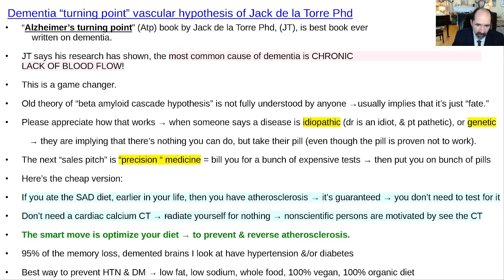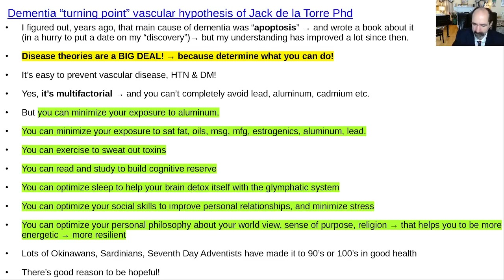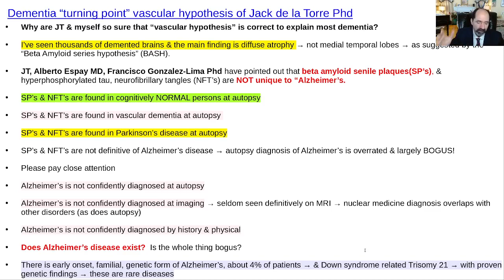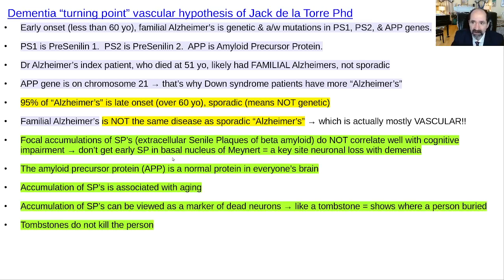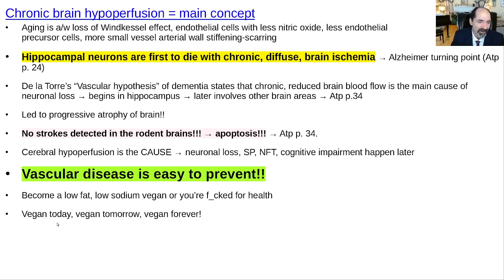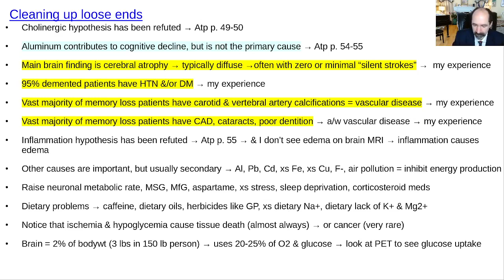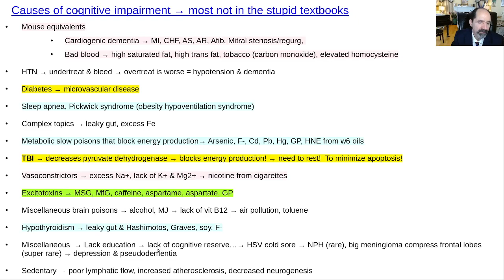Dementia turning point vascular hypothesis of Jack de la Torre Phd It's not Alzheimer beta amyloid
Chronic cerebral hypoperfusion = "mouse equivalent" theory of dementia by Jack de la Torre Phd = one of the 2 best theories to explain dementia.  Other top 2 theories is "Dr Roger's theory of neurovascular coupling & excitotoxicity." Painting of thumbnail is "Old Age" from the Voyage of Life series by Thomas Cole in the 1830's (the best story painting ever).